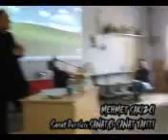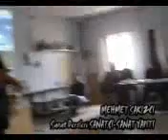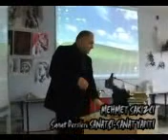MEHMET SAKIZCI- SANATÇI - SANAT YAPITI